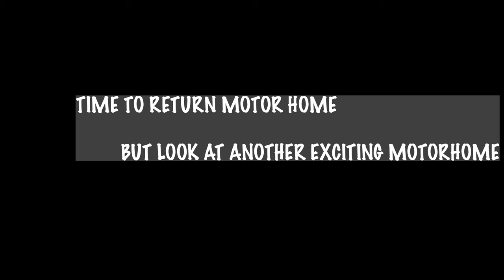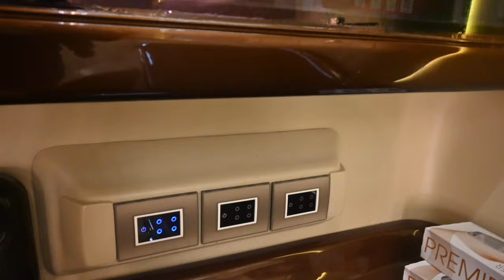THE MOTORHOME FUN PART 2 I BHANDADARA I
HERE IS THE VIDEO ABOUT OUR MOTORHOME FUN AT BHANDADARA AND SOME ICONIC PLACES WE VISITED.